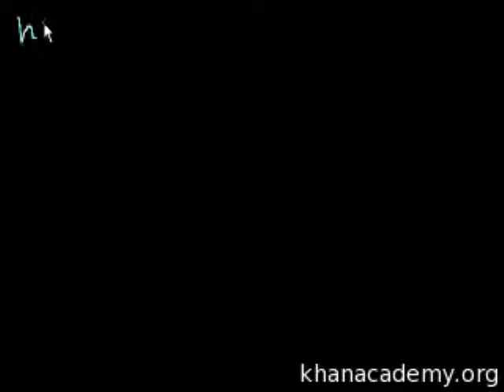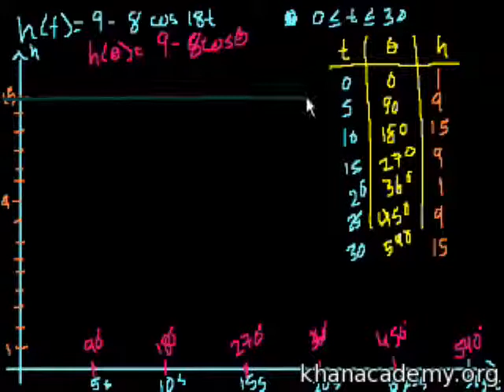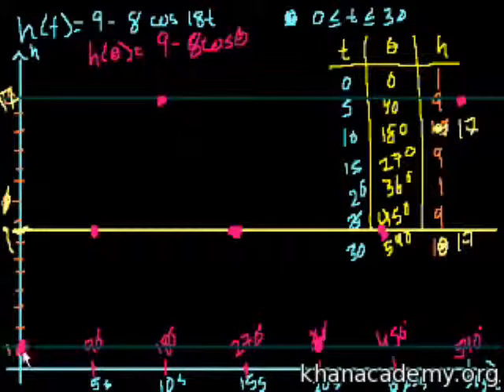Ferris Wheel Trig Problem (part 2)